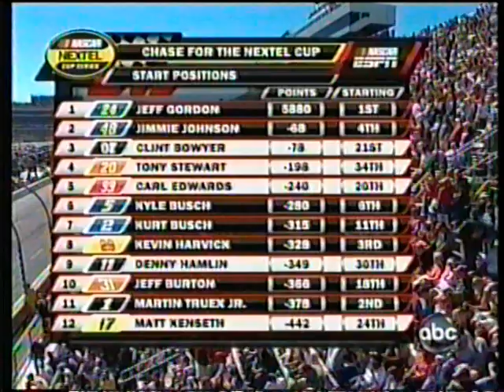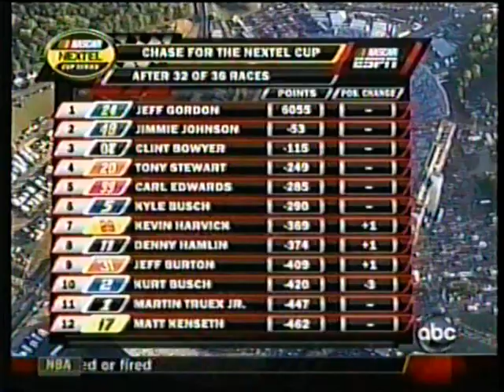2007 Subway 500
2007 Subway 500
Martinsville Speedway

21 caution flags slowed this race considerably, but that didn't slow the Hendrick team.  Kyle Busch, Jimmie Johnson, and Jeff Gordon lead a combined 421 of the 500 laps with Jimmie Johnson taking the victory.

Credit to ESPN on ABC.